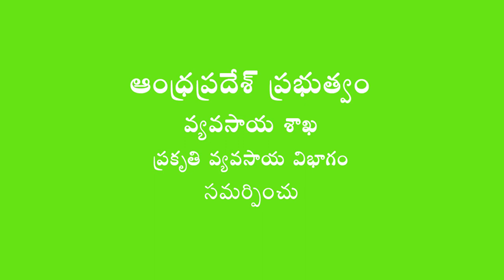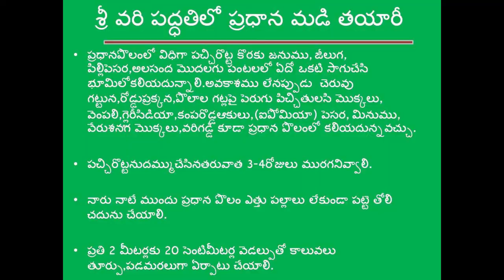Natural Farming Method land preparation for Sri Vari (Paddy) Cultivation _ Srikakulam